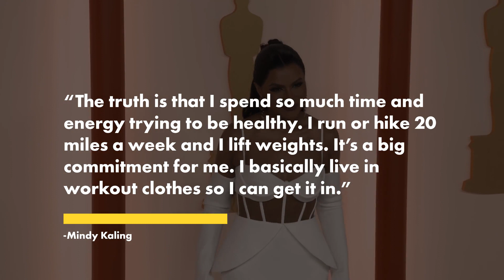Mindy Kaling is ‘hotter’ than ever in new Andie Swim line: ‘Confident in my body’ | Page Six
Mindy Kaling is diving into swimwear design.

The star dropped her new collaboration with Andie Swim Wednesday, posing for a poolside campaign to show off the styles.

“I wanted the collection to be bold, fun, and empowering, full of pieces that make you look and feel amazing,” the “Mindy Project” star said in a press release of the 33-piece collection, which ranges in size from XXS to XXXL and retails from $52 to $128.

The line includes new summer-ready shades of some of the brand’s bestselling one-pieces — including the button-up Malibu ($112) and sleek Amalfi ($112) — in addition to pieces Kaling co-designed herself.